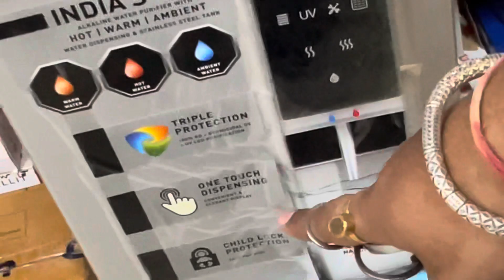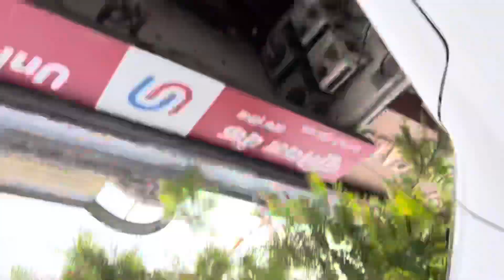NANI JI KI BAATE OR HUM😳 | Rana Rahul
hit likes.
lots of🥰